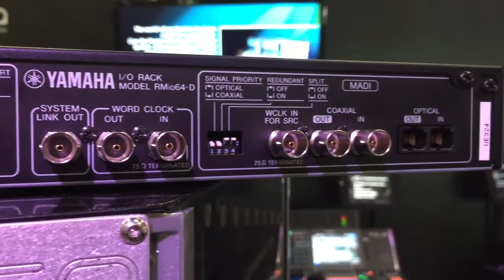AES 2014 - RMio64-D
Info on the new RMio64-D